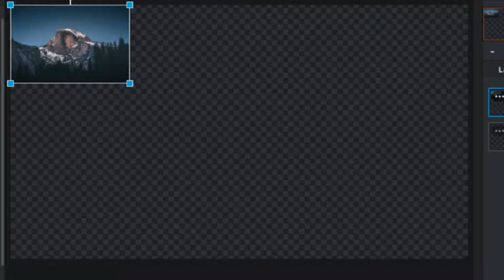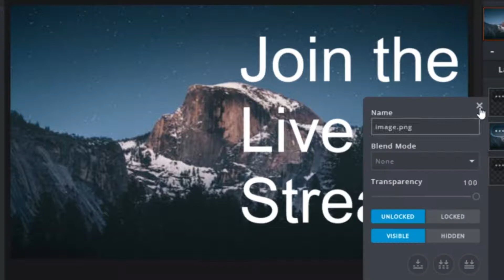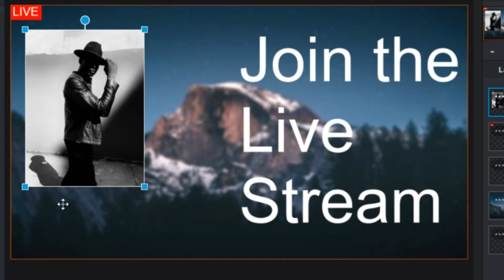HOW TO MAKE THUMBNAILS FOR YOUR LIVE STREAMS USING PIXLR X. [FREE]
In this video, I show you how to make a thumbnail for your Live Streams, using Pixlr X, which is free.